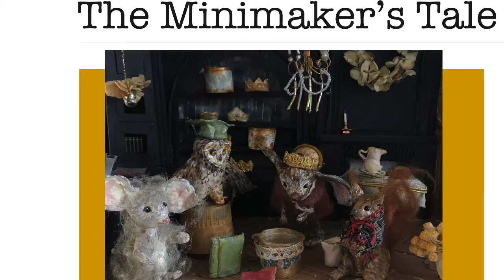Miniatuur je eigen figuren!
In deze video laat ik je vier figuren zien die ik heb gemaakt en vertel ik welk materiaal ik hiervoor heb gebruikt!